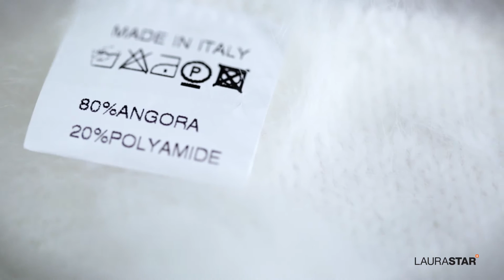Laurastar - How to dewrinkle - Angora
Your step-by-step guide on how to best use your Laurastar product. Discover here how to iron angora with Laurastar's professional iron. for more information.